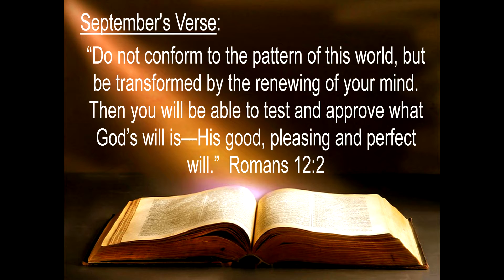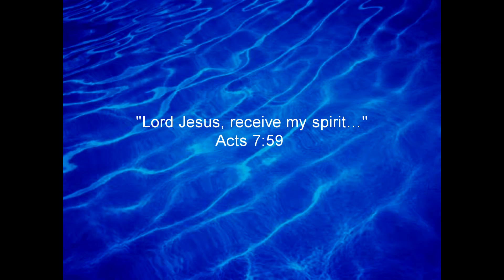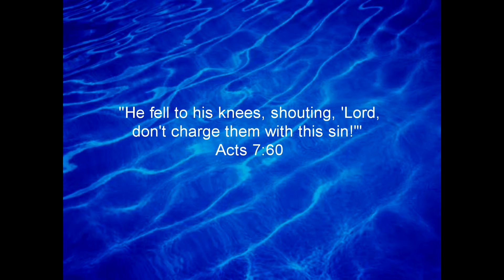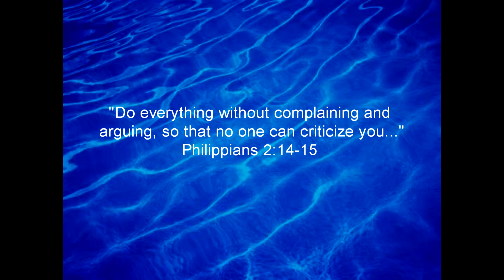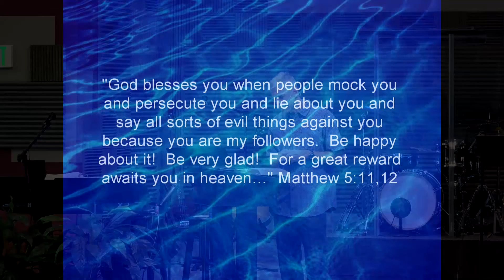9/3/17 Pastor Ken Urban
Sermon, Acts 7:57-8:1, What kind of affect do we have on our culture?